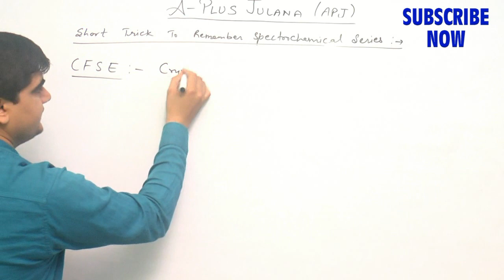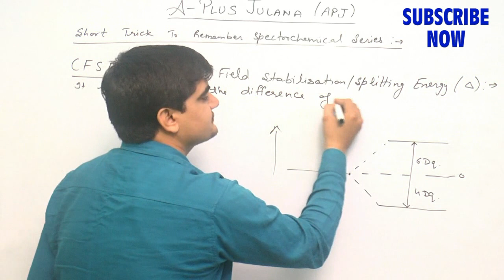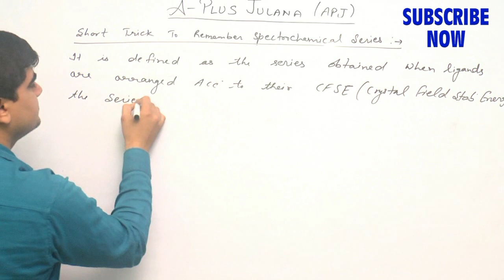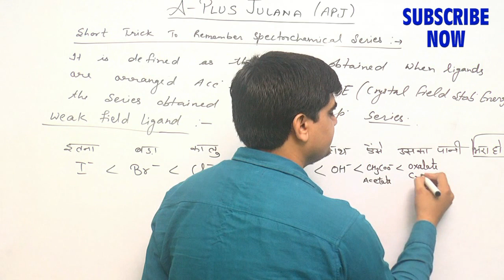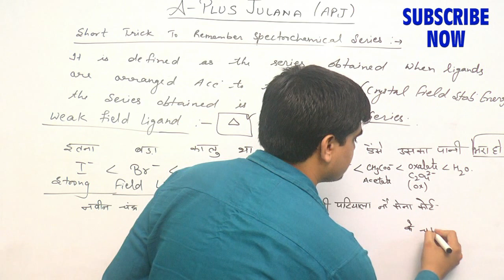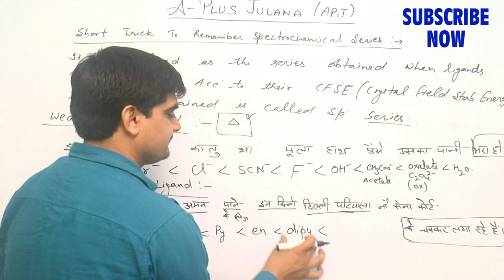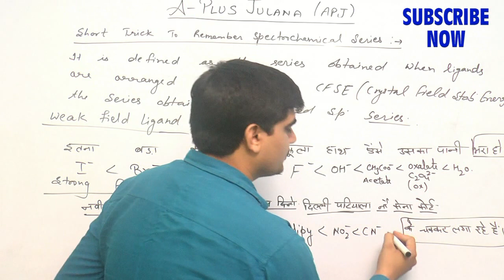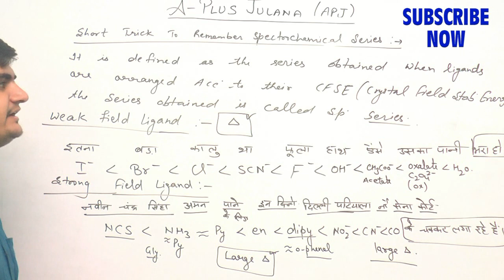SHORT TRICK FOR B SC SPECTROCHEMICAL SERIES BY JITENDER DOON SIR JULANA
WHAT IS CRYSTAL FIELD STABILISATION/SPLITTING ENERGY
WHAT IS CFSE
JITENDER DOON SIR
J.D SIR
A+ JULANA
EDUCATION HUB